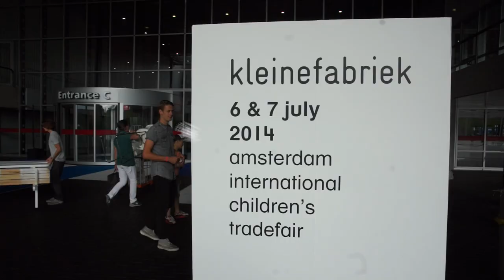Indian Blue jeans: Kindermodepolitie deel 3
Kindermodepolitie, Kleine Fabriek Rai, Amsterdam juli 2014
deel 3